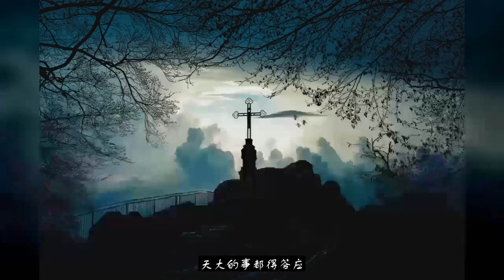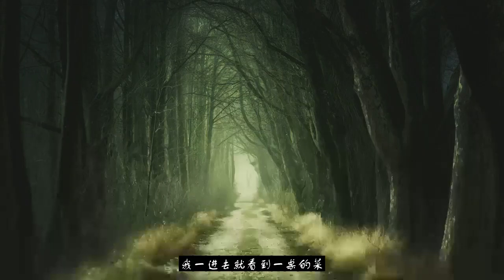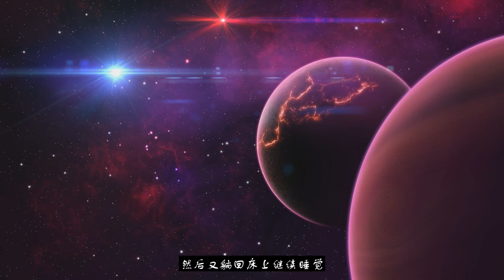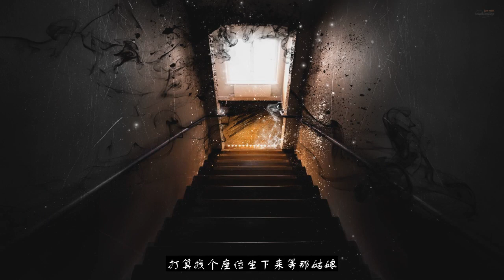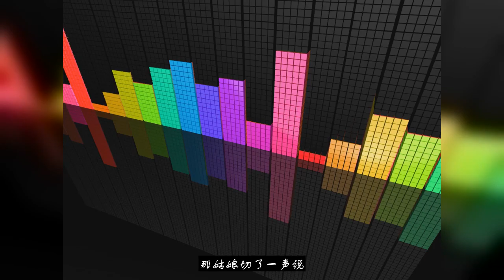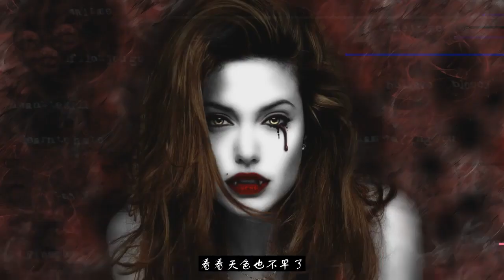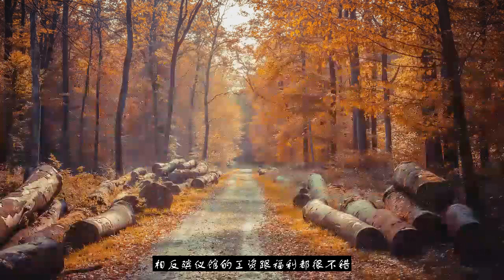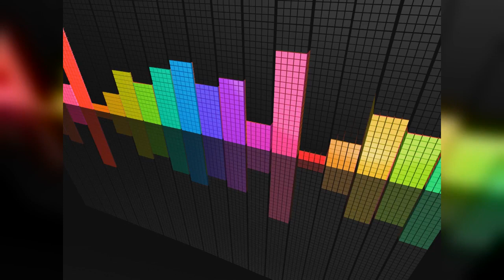惊悚悬疑小说《抬尸人》10集